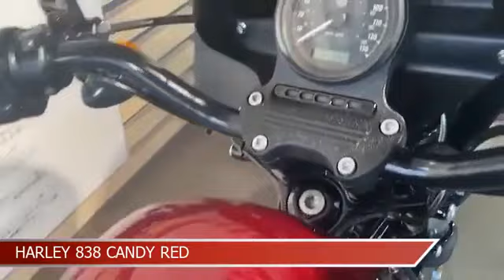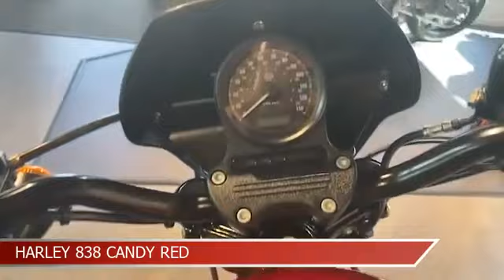PADDOCK MOTORCYCLES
If you are looking for great savings on quality used bikes then you have reached the right place. Paddock Motorcycles are a YAMAHA DEALER & specialist used bike dealer based in Cheshire. We are proud to offer you a first class customer service and very competitive pricing, so please browse our stock list. At Paddock Motorcycles, we stock a range of used bikes to suit all budgets and lifestyles so we are sure to have the right bike for you.